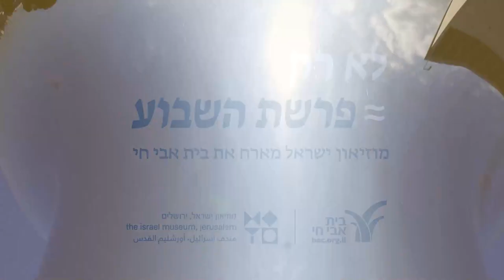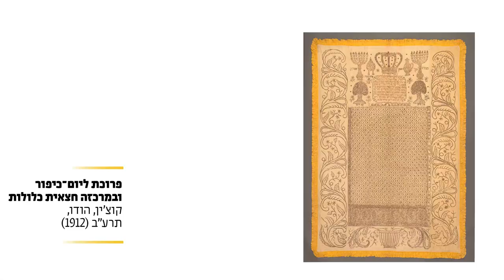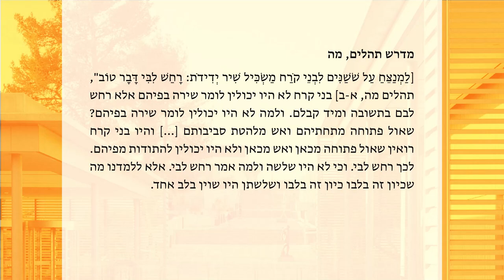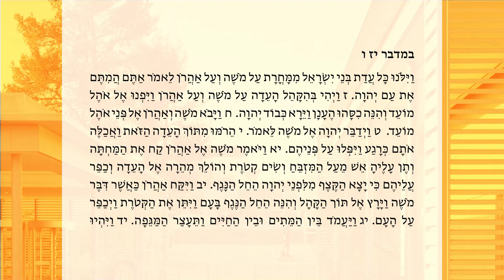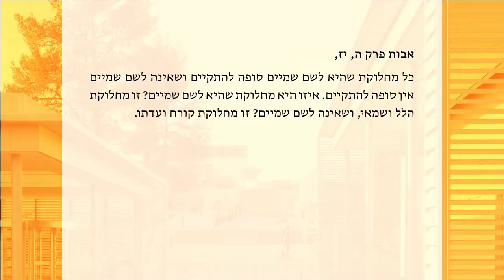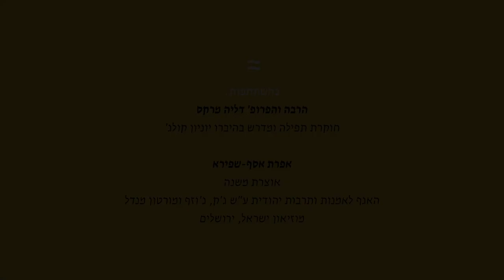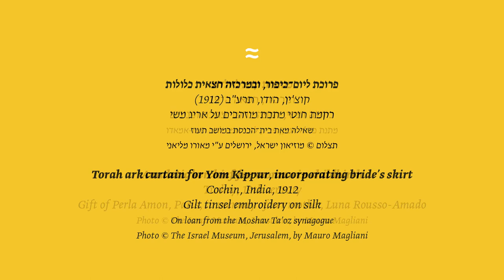לא רק פרשת השבוע - מוזיאון ישראל מארח את בית אבי חי | פרשת קורח: "ותפתח הארץ את פיה" | 11.6.21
הרבה פרופ' דליה מרקס במפגש עם אפרת אסף-שפירא, אוצרת משנה באגף לאמנות ותרבות יהודית
בשבת זו קוראים את פרשת קורח בה מתוארת סדרה של מרידות וההתמודדות עמן.
קורח ועדתו נכחדים מעל פני הארץ כשהאדמה פותחת את פיה ובולעת אותם.
במפגש זה ננסה להבין מה מתרחש בעולם השאול וכיצד מתמודדים במסורת היהודית עם המתח שבין שמחה ואבל וחיים ומוות.
מקורות מקראיים וחפצי פולקלור יהודים ידגימו לנו את היחס לעולם המתים ולשמירה על החיים.
מקום המפגש: אולם מקצב החיים שבאגף לאמנות ותרבות יהודית

# 11: Parashat Korach
With: Prof. Rabbi Dalia Marx, Efrat Assaf-Shapira
Not just the weekly Torah portion
June 11, 2021
1st Tammuz
Episode 11
Parashat Korach
Prof. Rabbi Dalia Marx meets with Efrat Assaf-Shapira, deputy curator of the Jewish Art and Life Wing.
This Saturday we read Parashat Korach, which describes a series of revolts and how they were dealt with.
Korach and his allies ceased to exist on earth when the earth opened up and swallowed them. In this meeting we will try to understand what happens in the underworld, and how Jewish tradition deals with the tension between joy and mourning, and life and death. Biblical sources and Jewish folklore objects will demonstrate to us the attitude towards the world of the dead and preservation of the living.
Venue: The Rhythm of Life Hall in the Jewish Art and Life Wing
The Israel Museum hosts Beit Avi Chai for a series of biblical-artistic meetings.
Each week, Professor Avigdor Shinan or Professor Rabbi Dalia Marx will speak with the museum's curators about the prominent figures and the issues that arise from the weekly Torah portion or the Haftarah. The sessions are filmed in the natural environment of the works and the exhibits in the museum halls. In this way, Jewish texts and their interpretations are examined against the world of images and museum exhibits, and the combinations create a new and completely unconventional point of view.